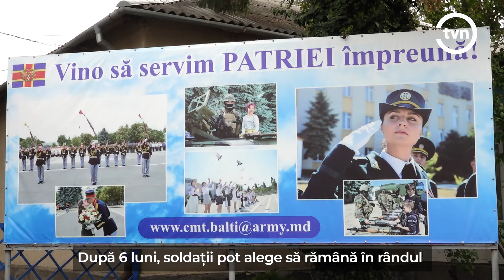AU ALES SĂ FACĂ ARMATA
CĂTĂLIN BUZDUGAN, recrut: „Decizia a fost de mine făcută benevol, în primul rând ești un bărbat și este de datoria ta să faci armata moldovenească. Până să merg în armată, când îi vedeam pe stradă (nota red. pe soldați) aveam o onoare și un respect pentru ei.”

Tinerii care au atins majoratul au ales să-și onoreze obligațiunea față de țară. Recruții își vor petrece următorul an în cadrul structurilor Armatei Naționale.